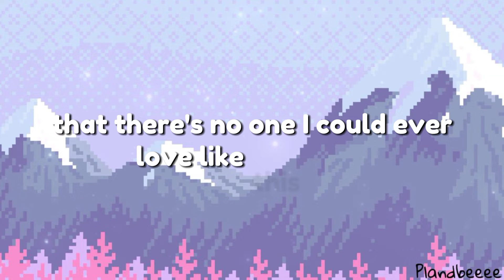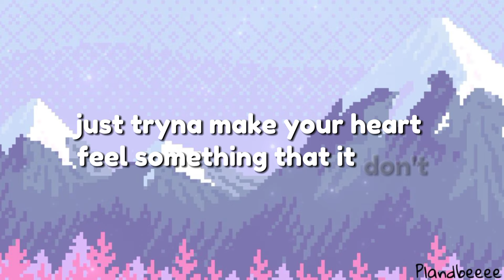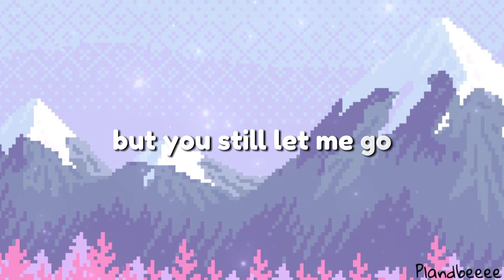Jamie Miller - In The Cards (Lyrics)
selamat menonton